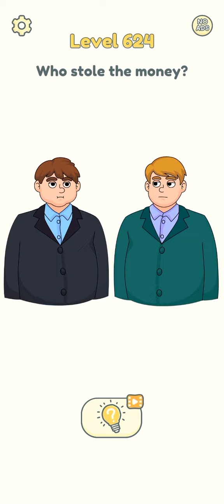Dop2 Delete One Part 〽️ Level_622 To 640 Complete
Dop2 Delete One Part 〽️